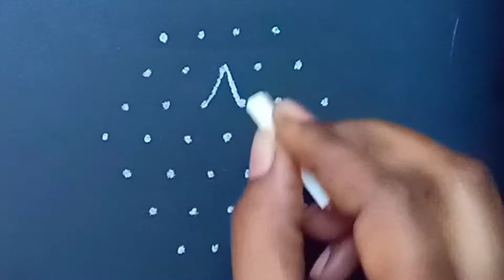Easy Daily muggulu with 7×4 dots// small rangoli design s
Reethu'S world 😍